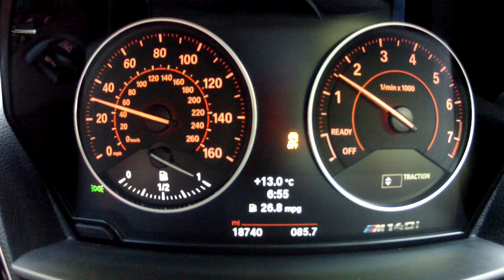BMW M140i : day 210 : Back again at Goodwood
Unfortunately the car isn't as I intended it to be for this trackday. Ah well, I best go chasing the Focus RS laptime again then... 😆

Lavalier microphone
Zoom H1 audio recorder
Pedal & windscreen cameras
Cabin camera
Headrest camera mount
GoPro suction cup mount
Ball-joint GoPro mount
Sony FDR-AX33 b-roll camera
Rode Videomic b-roll microphone
Gorillapod tripod
Rear dashcam
Tyre pressure gauge
Driving gloves